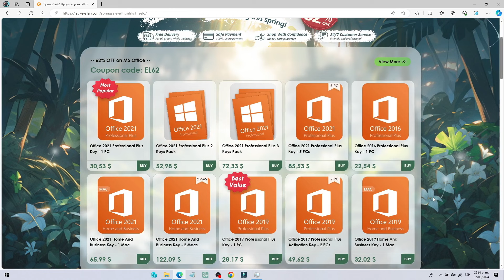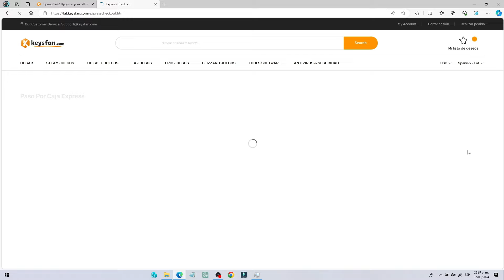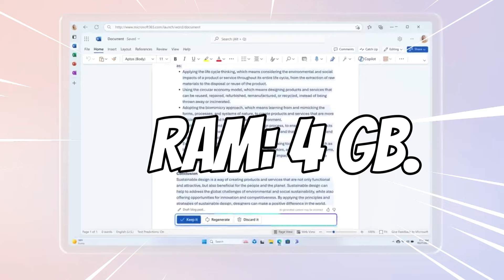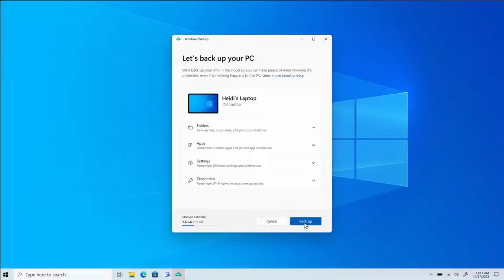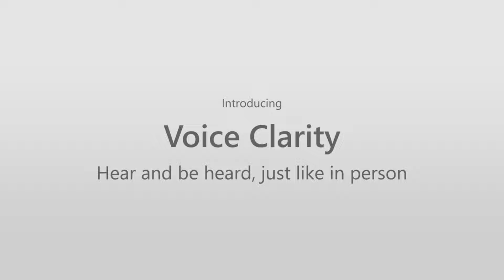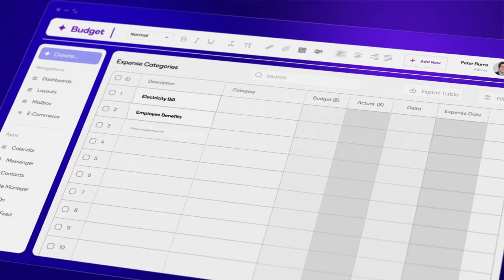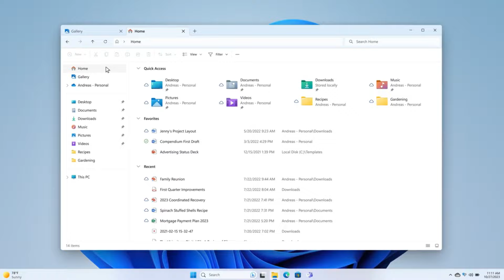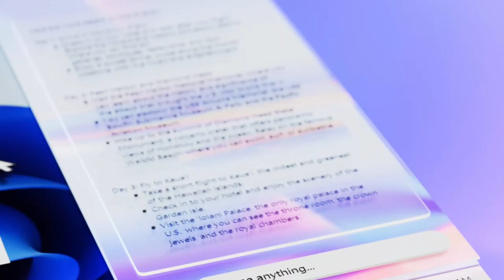ESTOS SERIAN LOS REQUISITOS DEL SISTEMA PARA WINDOWS 11 24H2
La actualización de Windows 11 2024 requiere hardware adicional para ciertas funciones de IA.

INDICE
00:00 INTRO
00:25 PATROCINIO
02:45 NOTICIA